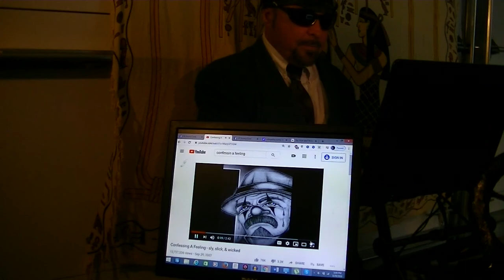Robert Sanders!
Robert Sanders out of Ohio. graphic artist... creative consultant... Co-Host of Late Night with Bobby Tyler show back in the day... Tylervision Intense TV.